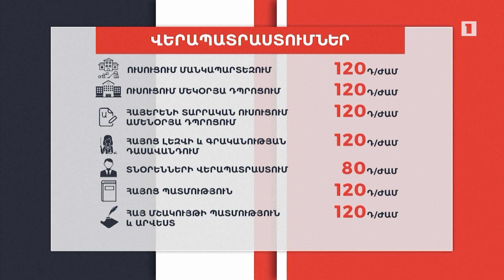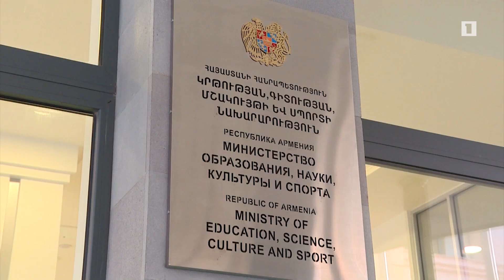Սփյուռքահայ ուսուցիչները կվերապատրաստվեն